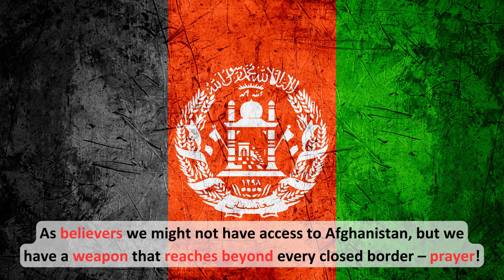12 APRIL ’23 | PRAY FOR AFGHANISTAN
Please join us in praying for Afghanistan.

“Intercession is the heart of the gospel, for it is the love of God in action.” (Oswald Chambers)

God bless!